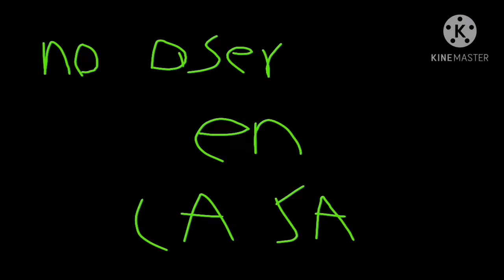estupidas aventuras animación 😃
kodi hall doki mike